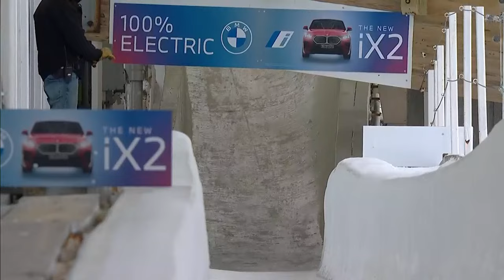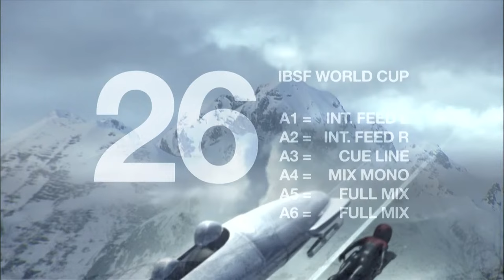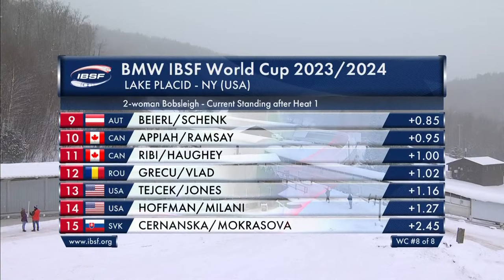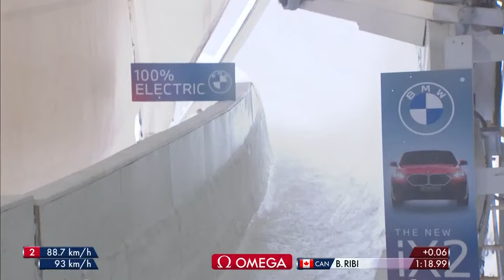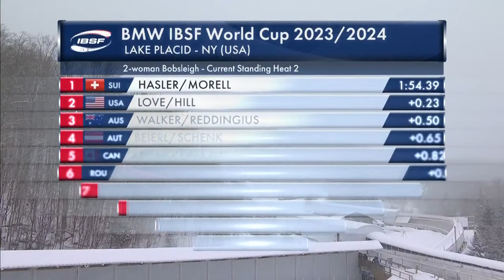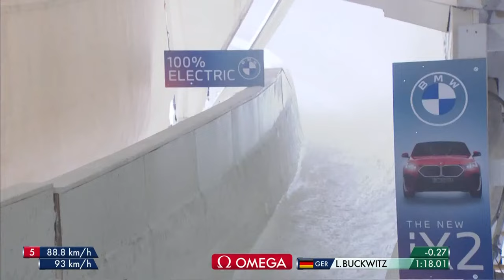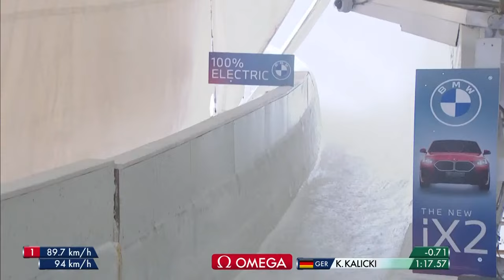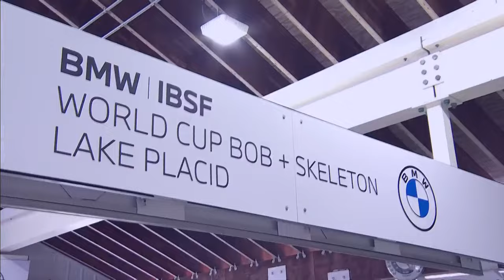2-Women Bob Worldcup Lake Placid / PACH - Heat 2